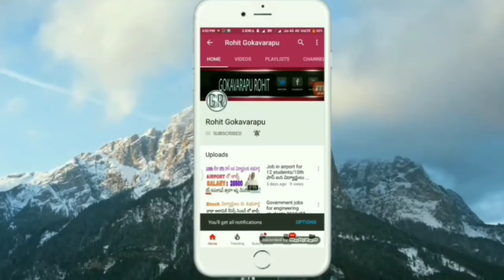Top 10 engineering colleges in vijayawada || Top Engineering colleges in vijayawada telugu